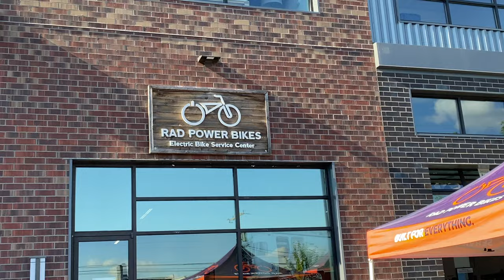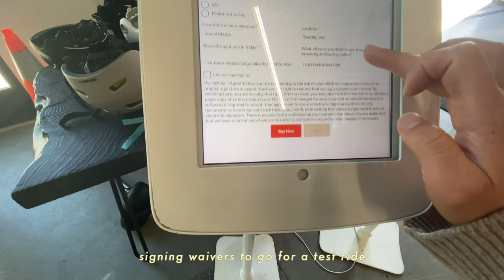camping vlog / bike camping with our rad power bikes on whidbey island!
it's been a while since I last posted a video. we've been busy with wedding planning, but now that is all over, here is a video from this past summer where we purchased e-bikes (Rad Power Bikes) and took them bike camping.

- CHAPTERS -
0:00 Intro
0:28 Checking out Rad Power Bikes
1:42 Buying our bikes!
3:07 Bike Camping

- featured -
GoPro Hero10
Bike Locks
Nemo Sleeping Pad
Sony ZV-e10

- about me -
Hi there! :) My name is Angela and I'm based in Seattle! On my channel you'll find videos about my travels, vlogs, daily life with friends/fam, and outdoor adventures ! Thanks for stopping by and I hope you enjoy!